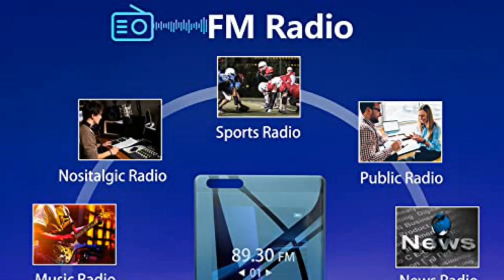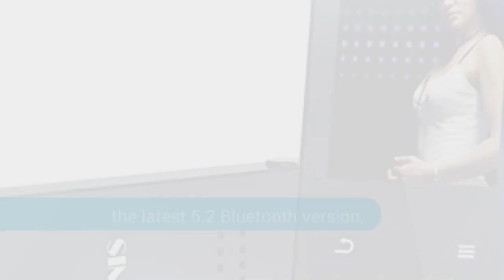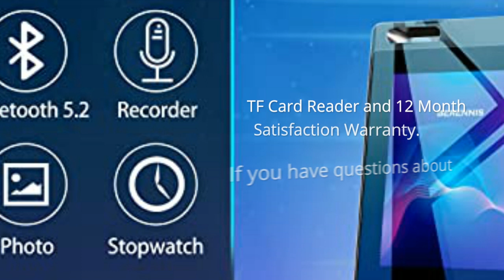BERENNIS Portable HiFi Lossless Music Player 2022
64GB MP3 Player with Bluetooth 5.2 - BERENNIS Portable HiFi Lossless Music Player with Built-in Speaker, FM Radio Voice Recorder for Sports Running, Earphone Included

👇👇 Best Site Links To Other Products 👇👇

✔✔ Best Amazon products:

👉👉 MYMAHDI Support TF Cards Slim 1.8" LCD Mp3 Mp4 Player;

👉👉 MECHEN Lossless DSD High Resolution Portable Digital Audio Music Player;

👉👉 SMPL One-Touch Music Player;

👉👉 WiFi Mp3 Player with Bluetooth;

✔✔ Best Ali-Express Products:

👉👉 Yophoon 4 Inch HD Mp3 Mp4 Player;

👉👉 Wireless Monitor Singer Stage Return Music Accompaniment Audio Host Speech Sound Real-Time Return To In Ear Monitor System;

👉👉 Astell&Kern KANN Alpha Digital Audio Player;

👉👉 IEAST olio Wireless WiFi 2 4G / 5G & Bluetooth 5.0 audio receiver music player;

✔✔ Best Alibaba Products:

👉👉 2 Din 7 Inch MP5 Universal Multimedia Mirror Link BT IPS Gps Touch Screen Car Dvd Player;

👉👉 Arylic A50+ linkplay airplay bluetooth home theater stereo amplifier subwoofer speaker music system;

👉👉 Double Din Large Screen IPS 10.6" Stereo Radio car usb gps sd card with DVD Hands-Free cars players;

👉👉 High end Premium 2400mah Dual speakers BT Subwoofer Music Audio Player Wireless Portable bluetoo Speaker wireless for Jb l Flip5;